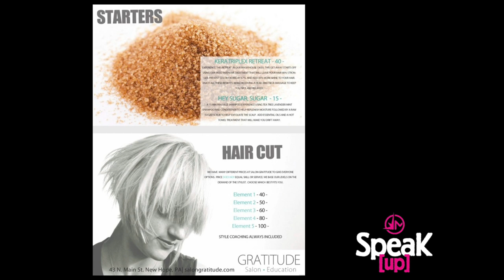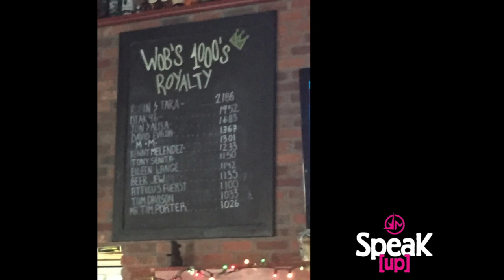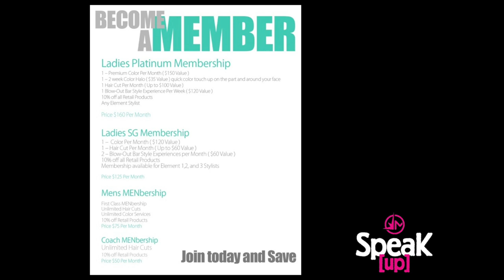Little Changes BIG Results - Salon Business - Millennium Speak Up Miami - Matt Beck